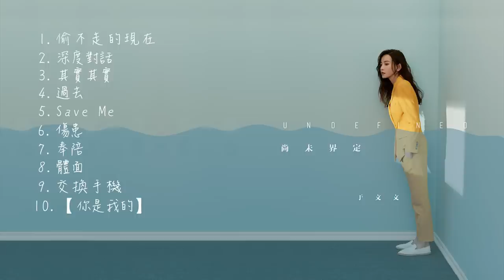于文文Kelly Yu -【尚未界定】官方完整專輯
01 偷不走的現在
02 深度對話
03 其實其實
04 過去
05 Save Me
06 傷患
07 奉陪
08 體面
09 交換手機
10 你是我的